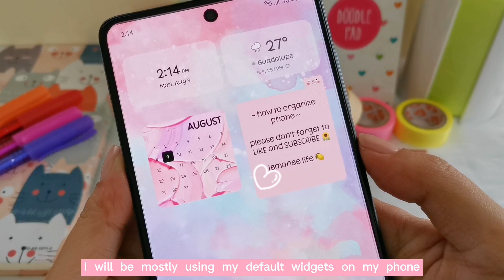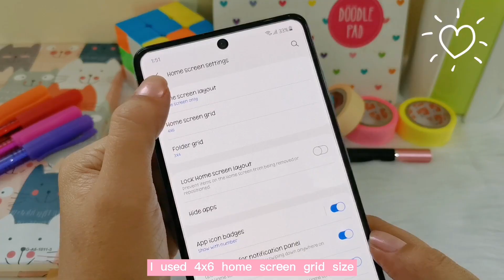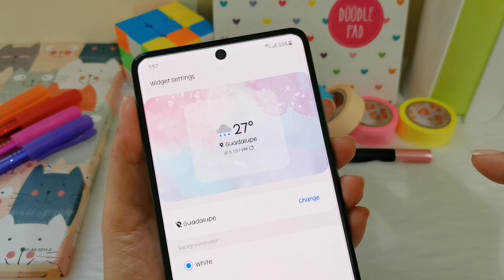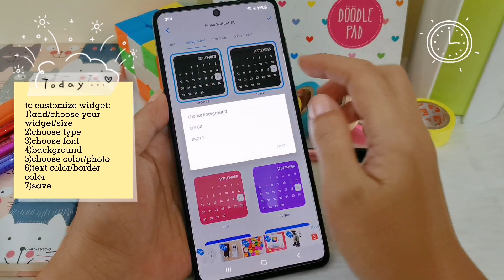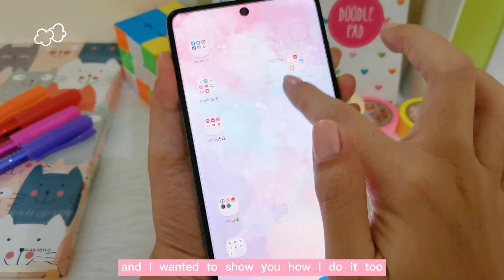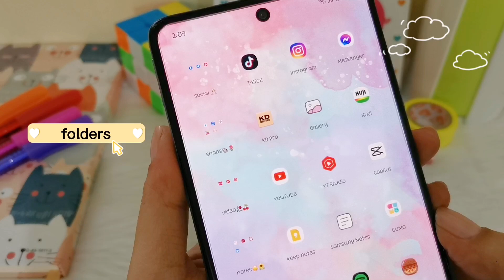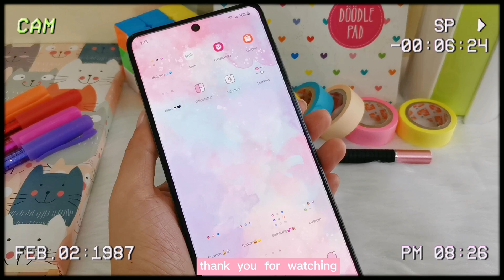how to organize your phone ✨ how to make your phone aesthetic 🌠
🗒 ❛ 🍋 hello there lemonees (๑˃ᴗ˂) another day, another video ✨

I wanted to show another way to organize your phone aesthetically 😊

𝗳𝗼𝗻𝘁 𝘀𝘁𝘆𝗹𝗲:
PKSummertime
~a lot of you are asking for my fonts, i dloaded them from "zfont3 app" (not available in zfont anymore)

if Samsung One ui fonts not working in zfont3 app (4x4 error), watch this other video tutorial to get other free aesthetic fonts
𝗵𝗼𝘄 𝘁𝗼 𝗮𝗱𝗱 𝗮𝗲𝘀𝘁𝗵𝗲𝘁𝗶𝗰 𝗳𝗼𝗻𝘁𝘀 𝗼𝗻 𝘆𝗼𝘂𝗿 𝗮𝗻𝗱𝗿𝗼𝗶𝗱 📜 𝘀𝗮𝗺𝘀𝘂𝗻𝗴 𝗴𝗮𝗹𝗮𝘅𝘆 𝗮𝟳𝟭 ✨ 𝗽𝗮𝗿𝘁 𝟮